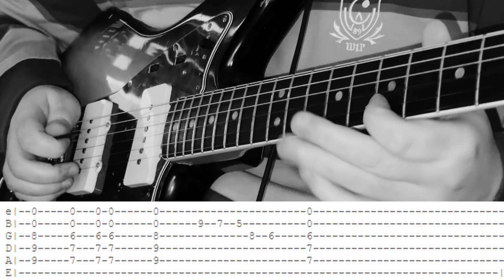Nieve Ella - Car Park [Guitar Cover with Tabs]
- If you'd like to show me some extra support by contributing a small donation that would be greatly appreciated but absolutely isn't required or expected!

I will always do my absolute best to provide you guys with the best and easiest to follow guitar tabs so you can learn your favourite songs for free :) Feel free to comment if you have any requests